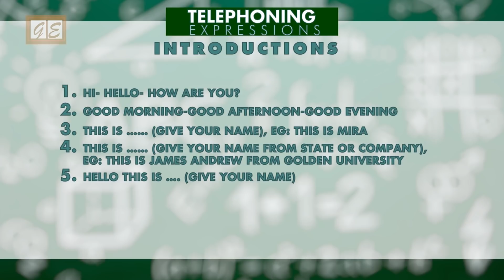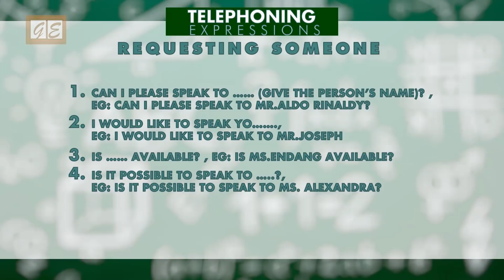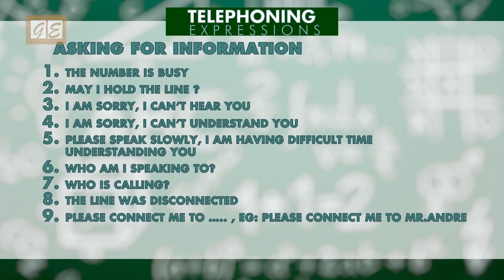UNIT 2 | GOLDEN ONLINE CLASS - TELEPHONING EXPRESSIONS